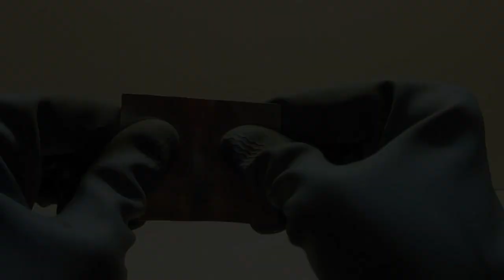Gallium Infiltration of Aluminum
In my 10th post, I talked about some of the incredible properties of gallium (the 31st element). Recently, I decided to check out another one of gallium's unique aspects. This time, I wanted to see how it would interact with a similar metal: aluminum. As you probably know, when two metals come together they form an alloy. The interesting thing about alloys is that they often take on different characteristics than their composite metals. In this experiment, I created and explored an alloy of gallium and aluminum. The results were pretty fascinating.

To start, I cut out two identical squares of aluminum sheet metal. I then positioned one of the sections above my butane burner and began heating it. As it warmed, I selected a few small bits of gallium. When the aluminum became hot enough (over 86 ℉), I placed the pieces of gallium on top of it. After a little while, the gallium chunks melted into shiny globs. I then used a toothpick to spread the molten metal across the aluminum. As minutes went by, the gallium started to disappear. The silver liquid simply sank right into the aluminum. When the gallium was gone, I turned off the heat and removed the sheet metal. Now came the test.

In order to understand what was different about my newly-created alloy, I first had to examine my aluminum control sample. I bent it around a few times and found it to be rather sturdy. Next, I picked up the sample that I had previously treated with gallium. Without trying very hard, I was able to rip the piece straight in half. I then continued to tear up the subsequent sections as if they were made of cardboard. The once-tough sheet metal felt like a cereal box. The sensation was freaky.

Similar to most chemistry experiments, the explanation for what happened here can be found by looking at the chemicals involved. The first thing to keep in mind is that gallium and aluminum lie in the same column of the periodic table. Thus, it is no surprise that they share some traits. One of these being that both chemicals have fairly similar molecular structures. It is partly because of this that gallium atoms are able to diffuse into aluminum's molecular lattice. However, while gallium atoms can take their place among aluminum, they don't necessarily act the same. As they infiltrate the aluminum, the gallium atoms greatly weaken its structural integrity. This is exactly why I was able to tear apart the metal so easily. It is also the reason why gallium is not allowed on airplanes :)